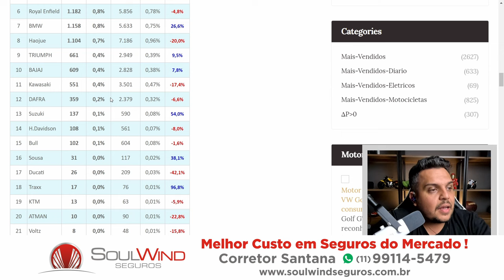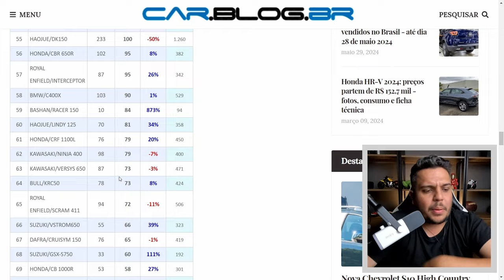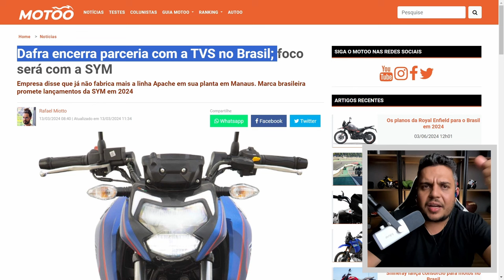🚨RAAAPAZ...O que ta Acontecendo com a DAFRA?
✅Haya Creations✅
Film Maker
✅Vulcan Radical Store✅
Endereçõ: Rua Marquês do Herval, 95 - Centro
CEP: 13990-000